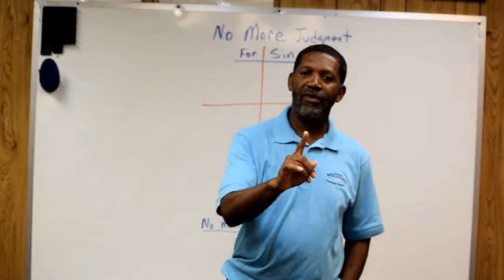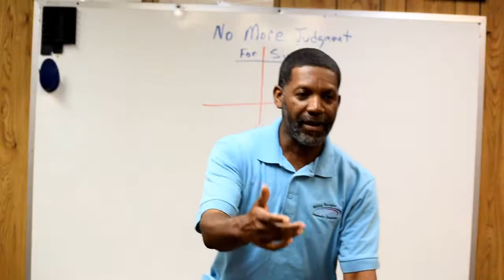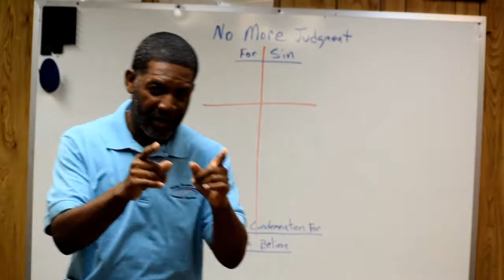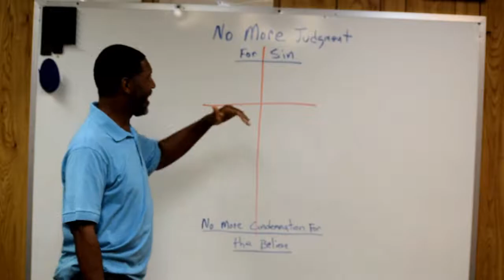Making Disciples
Video Logo
Pastor Rodney Gupton